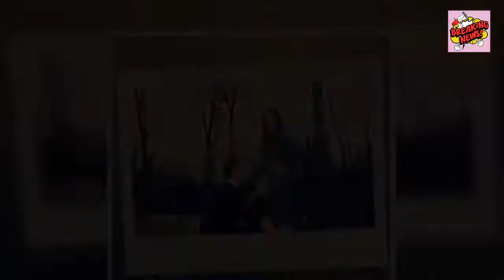💎İlk kez baba olmanın sevincini yaşayan Kıvanç Tatlıtuğ: Dönüşmeye başladım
Mutlu bir evlilik sürdüren Kıvanç Tatlıtuğ-Başak Dizer çifti, geçtiğimiz ay oğulları Kurt Efe'yi kucaklarına alarak ilk kez anne-baba olmanın heyecanını yaşamıştı. Eşi ve oğluyla gözlerden uzak bir yaşam süren yakışıklı oyuncu, bir dergiye verdiği röportajda babalığın kendisinde yarattığı değişimi anlattı.